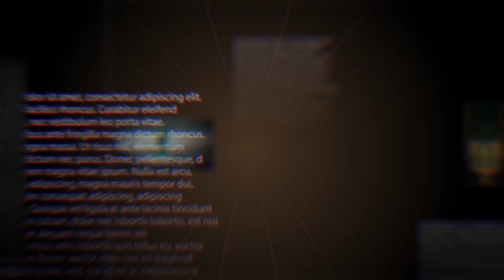只因一个英语单词 剪纸风潮席卷全村《红剪花(2017)》/ Red Paper-Cut （钟熠璠 / 陈相丞）| 小戏骨版红楼梦薛宝钗 | Chinese Movie ENG【CLIP】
【内容简介】
孤独的残疾女孩以剪纸为伴，后天不幸导致家庭更加贫困，改变了原本充满希望的生活。她成了村子里可有可无的人，即使在家也让她无所适从。小小的纸片纾解着女孩孤独与惆怅，但是女孩剪出却是一个个人心中的希望的故事。

导演: 王长虹 / 原雅轩 Yaxuan Yuan
编剧: 孟宪明
主演: 钟熠璠 / 陈相丞 / 师悦玲 / 庄则熙 / 辛卓泽 / 更多...
类型: 剧情 / 儿童

《红剪花》/  Red Paper-Cut  碧瓦青砖红剪花 巧手仁心暖千家（ 钟熠璠 / 陈相丞 / 师悦玲）| 小戏骨版红楼梦薛宝钗 | new movie 2020 | 最新电影2020